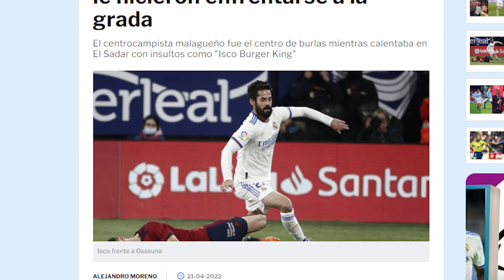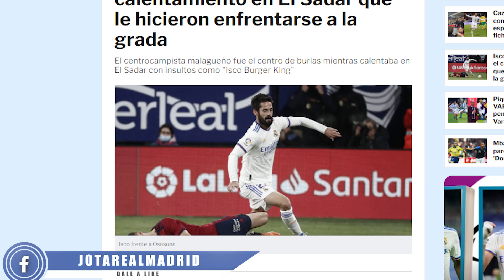El crack que recibió una LLUVIA DE INSULTOS mientras calentaba y NADIE HIZO NADA